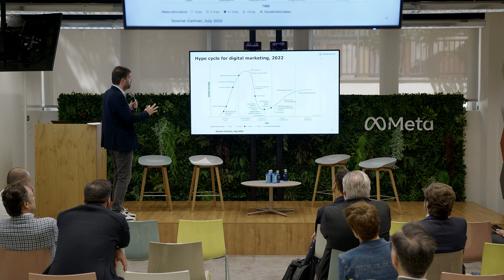Toni Raurich habla sobre IA: por dónde debe empezar una empresa de travel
En la reunión del Advisory Board de TRAVELTECH.VC, celebrada en la el auditorio de META en Madrid, tuvo lugar la presentación de Toni Raurich, General Partner de Travel Tech 2 FCRE, sobre  IA: por dónde debe empezar una empresa de travel.